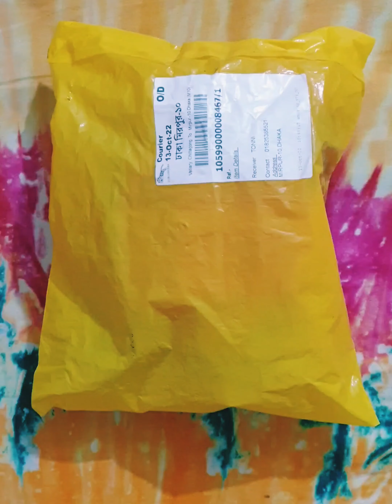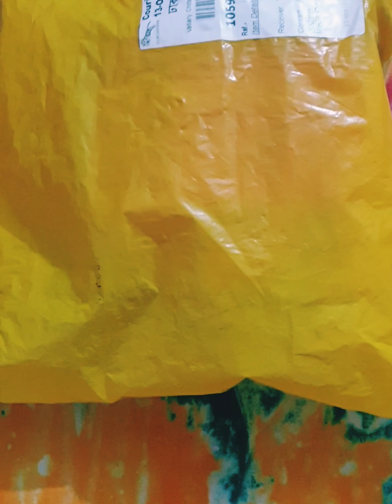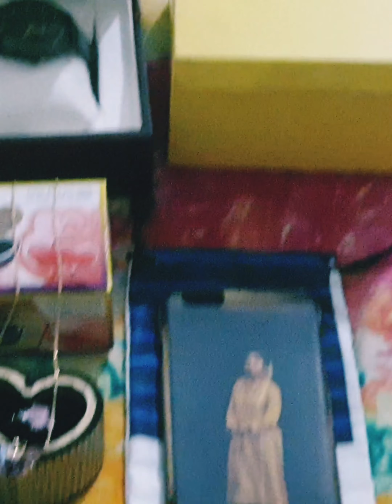My sister birthday. Gifts, surprise, fun.